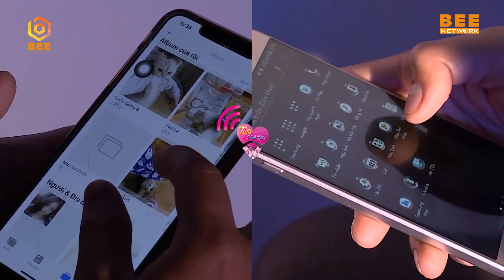Gái đẹp thả thính NGÔN TÌNH làm trái tim chàng soái ca XỐN XAO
Gái đẹp thả thính NGÔN TÌNH làm trái tim chàng soái cao XỐN XAO